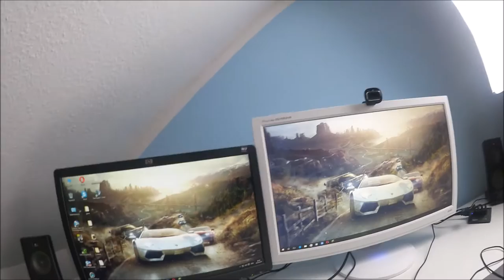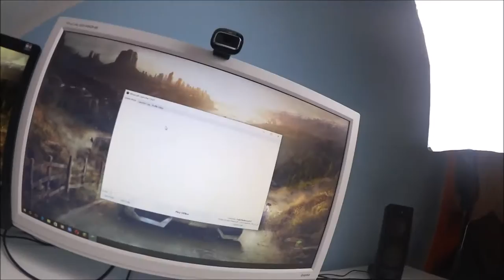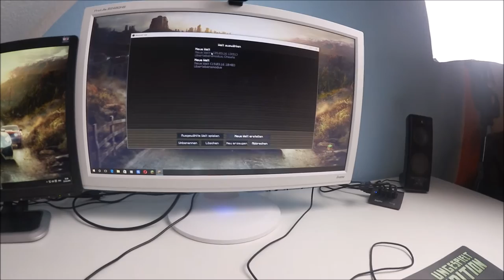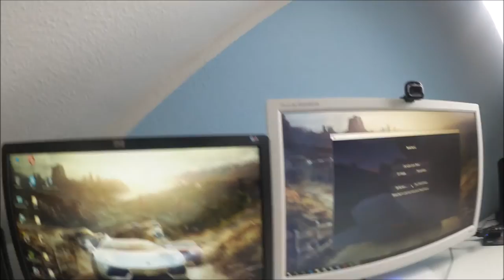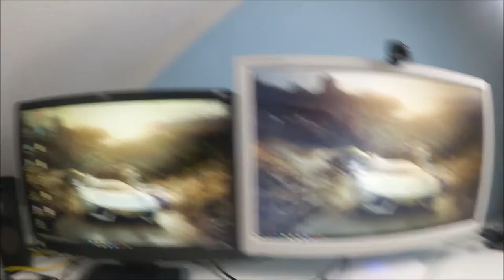ROOMTOUR! + NEUER PC! + FACECAM?